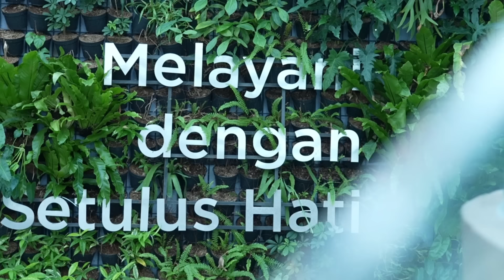PODCASH - Eps 3 - Tips to Start Financial Planning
Hi, Sobat BRI!

Tau gak sih? financial planning penting dilakukan sejak dini agar kita bisa mencapai financial freedom di masa depan.

Tapi, sebenarnya apa sih itu financial planning? Yuk, tonton videonya sampai habis yaa! Biar kamu gak salah langkah untuk memulai perjalanan financial planning yang Brilian!